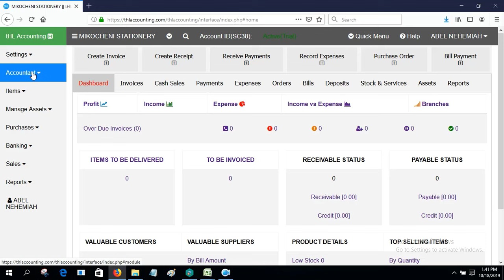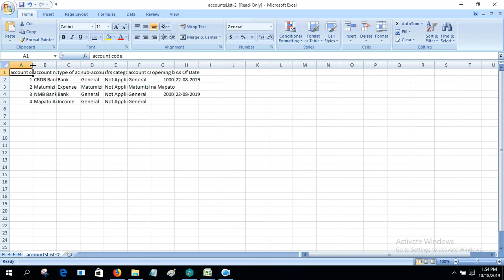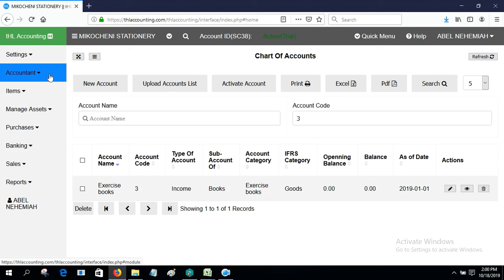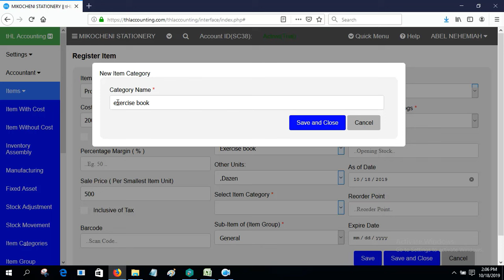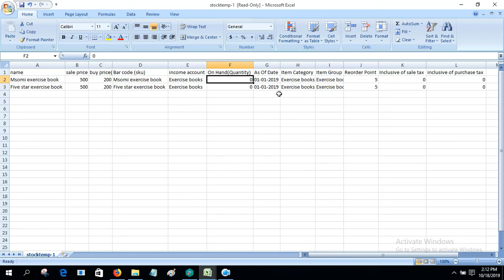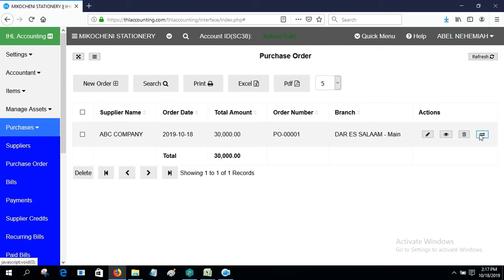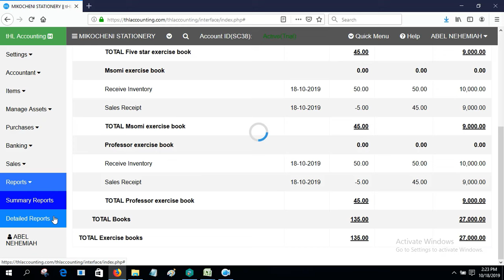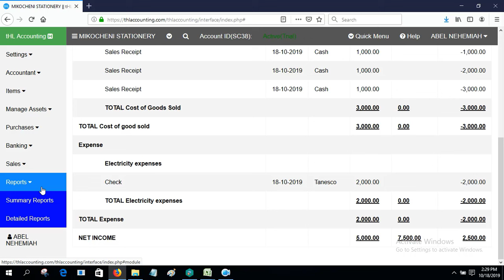Stationary Business Demonstration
Mfumo wa kisasa wa kuendeshea Biashara na Makampuni wa tHL Accounting umezinduliwa rasmi na unapatikana online kupitia . Ni mfumo wa kisasa sana wenye uwezo wa kuendesha biashara na makampuni aina zote yakiwemo yenye Matawi zaidi ya moja na Stores nyingi. Mfumo wa tHL Accounting una sifa zifuatazo: 1. Ni rahisi kutumia popote ulipo kwa Simu au Komputa, 2. Ni salama, 3. Unaongoza Maeneo yote ya biashara (Budget, Mali, Mtaji, Stocks, Mapato, Matumizi, kukokotoa Faida na Hasara, Kufuatilia Unaowadai, Wanaokudai, Malipo, Bank Reconciliation n.k), 4. Unaongeza uaminifu kati ya mwenye biashara na aliowaajiri, 5. Ripoti zake zina hadhi ya kimataifa na zinazingatia International Financial Reporting Standards (IFRS), 6. Gharama yake ni Nafuu na kwa siku 14 unaujaribu bure, 7. Watumiaji watapata Support masaa 24 kila siku bure. tHL accounting ni zaidi ya software. Contacts Office: 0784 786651, 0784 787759, 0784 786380, 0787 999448, 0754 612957, 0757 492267, 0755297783 - Upewe maelekezo. Ofisi ipo hapa Twiga Hosting Ltd, Josam House, Mwenge Coca cola road, Dar es Salaam.